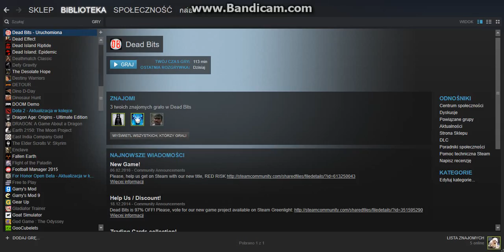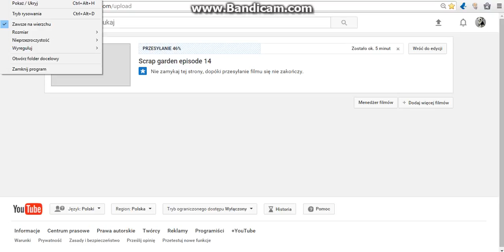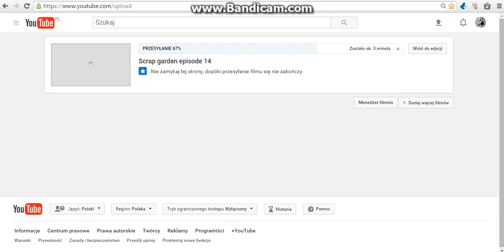Scrap garden episode 15